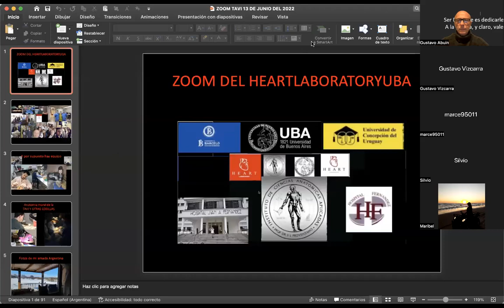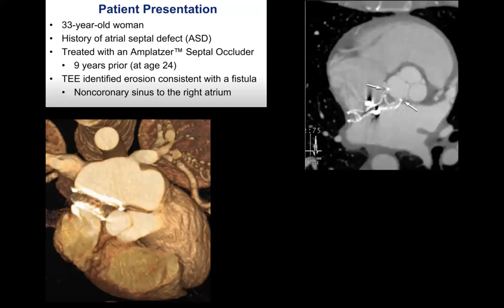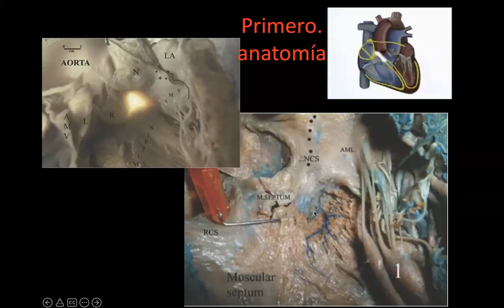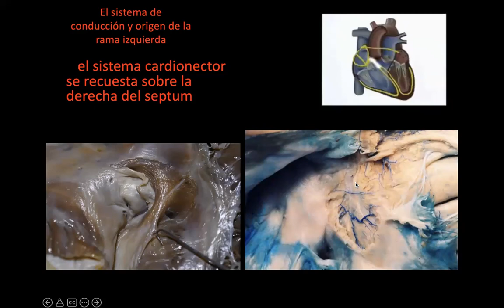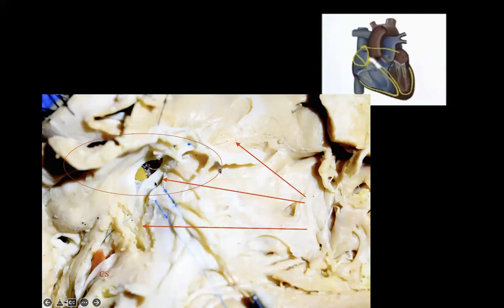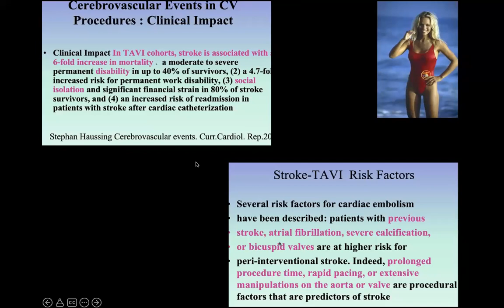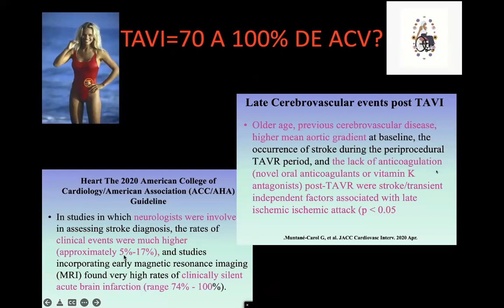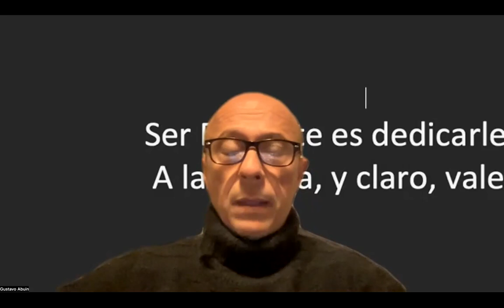TAVI, VÁLVULA AÓRTICA PERCUTÁNEA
Simulación de su colocación con el sistema de conducción disecado.

ATENEOS SEMANALES HEARTLABORATORY UBA.

Dr. Gustavo Abuin